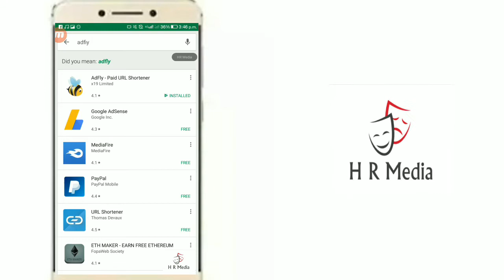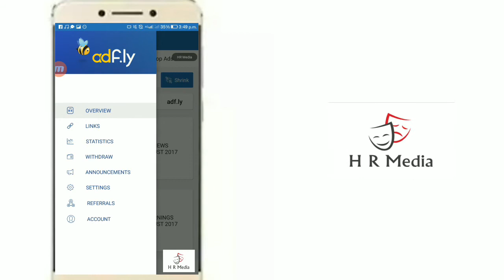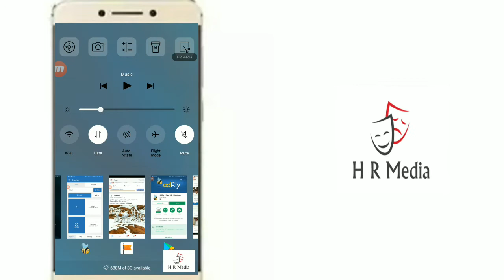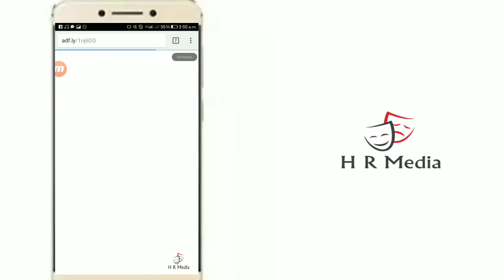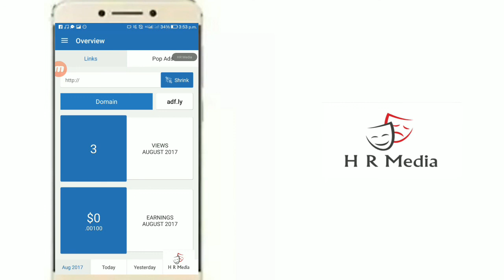How to make money easy way Malayalam adfly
adfly